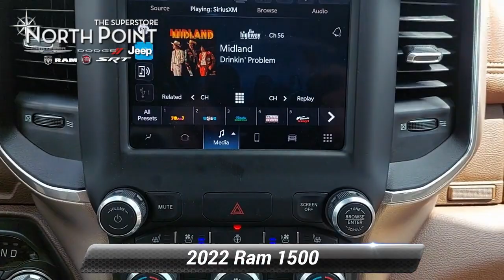Certified 2022 Ram 1500 Laramie, Winston-Salem, NC P1795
Thank you for viewing this Certified Pre-owned 2022 Ram 1500 Laramie 4x4 Crew Cab 5'7"Box offered in Delmonico Red Pearlcoat with the Lt Frost Beige/Mountain interior! This 1500 comes well-equipped with the following options: Backup Camera, Daytime Running Lights, Fog Lamps, LED Headlights, Security System, Tire Pressure Monitor, Apple CarPlay, Google Android Auto, Auxiliary Audio Input, Bluetooth, MP3 Player, Premium Sound System, SiriusXM, Steering Wheel Audio Controls, Touch Screen Display, WiFi Hotspot, Bucket Seats, Leather Seating, Power Driver Seat, Power Passenger Seat, Driver's Side Memory, Heated Front Seats, Ventilated Front Seats, Heated Steering Wheel, Leather Steering Wheel, Keyless Entry, Adjustable Pedals, Climate Control, Keyless Start, Remote Start, Power Door Locks, Power Mirrors, Power Windows, Aluminum Wheels, Tow Package, Trailer Brake Controller, Four Wheel Drive, Regular Unleaded V-8 5.7 L/345 Engine, 8-Speed Automatic w/OD Transmission and much more! The Ram Pre-owned Certification provides up to a 7-Year/100,000 Mile Powertrain Limited Warranty! And with North Point's attractive financing offers, driving a quality pre-owned 1500 has never been easier! North Point believes you deserve an exceptional pre-owned Ram purchase experience! Get it from a dealer who truly cares by visiting North Point Chrysler Dodge Fiat Jeep Ram at 7726 North Point BLVD, Winston-Salem, NC 27106. The Showroom Hours are 9am-7pm Monday-Friday, 9am-6pm Saturdays, and Closed Sundays.

[RLVID:2339:70975b4192aec94c:d8efc3508234ca85:1]